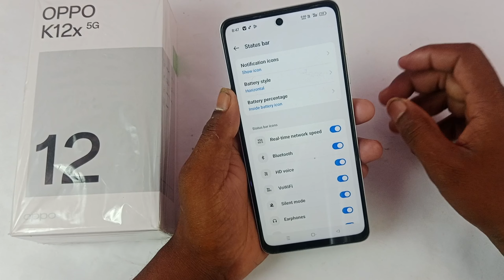oppo k12x 5G phone me real time network speed // How to set real time network speed in oppo k12x 5G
topic.

solo guys aaj ke is video me Maine aap sabhi logo  ko bataya hai okay oppo k12x 5G phone me real time network speed kaise show Kare